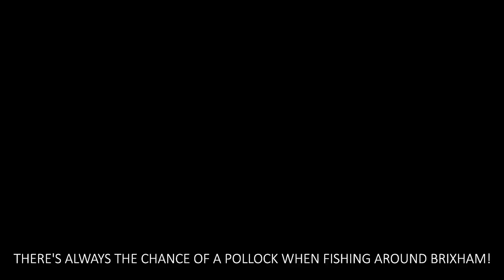Light Rock Fishing - Winter Sessions 2021/2022 - Brixham Part 1 - Jigging for Mackerel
This video is from a recent session down at Brixham, where I focused on throwing metals for mackerel during the morning. This will be the first of a few videos focusing on my sessions during this winter.

Rod: Major Craft Truzer TZS-T762:
Reel: Shimano Soare BB C2000PGSS
Braid: Sunline Small Game 0.4pe
Leader: Major Craft Dangan Fluorocarbon 4lb

If you'd like to keep up to date with my fishing adventures please feel free to give my Facebook page a like - just search for Devon Lerfer or find me on Instagram - devon_lerfer

Insta accounts worth checking out

dawlish_lrf
lurefishingrocks
benbassettfishing
lure_angling_ben
jonnylerfer
theconstantangler
keitech_uk
majorcraft_uk
andymytton
joshfletcher
scillybugger
mattbarnsleyfishing
bluecrab74
greg_edbf_uk
vboriyanov_fishing
durham_lerfer
thejoyoffishingwithbobemory
stickyricegoesfishing
lrfwales
fishingaroundbudleigh
pembslerfer
talesofafisherwoman
heavenly_buns69
devonfishing_
the_reel_ease
therockpoolangler
prickly_sculpin
lightgame_fishing_portugal
lancing_lerfer
the_lakes_lure_angler